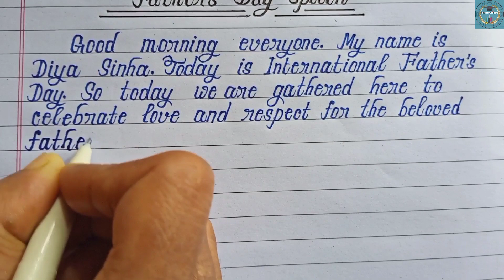🔥Beautiful Speech on Fathers Day in English | Fathers Day Speech in English 2024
In this video we will learn beautiful speech on father's day in english.  This is the most important video for every student. So you must see the full video. And practice and improve your handwriting with me.
    I hope you benefited and enjoyed watching this video.

Best speech on fathers day
Fathers day speech in english for student